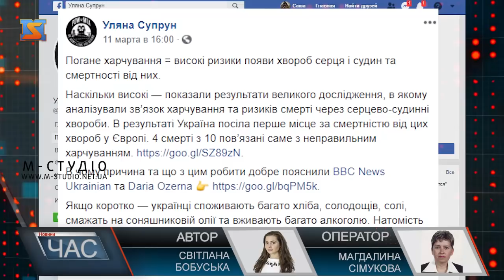Харчовий секонд-хенд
Сумну статистику на своїй сторінці у Фейсбук оприлюднила виконувачка обов'язків Міністра охорони здоров'я Уляна Супрун. В повідомленні йдеться: українці споживають багато хліба, солодощів, солі та вживають багато алкоголю. Натомість споживають мало фруктів, цільнозернових злаків, бобових, горіхів та риби. Закарпатці кажуть: вони б залюбки харчувалися збалансовано, додаючи до раціону м’ясо, рибу, цільнозерновий хліб, овочі та фрукти. Однак дохід змушує обмежуватися у виборі продуктів.